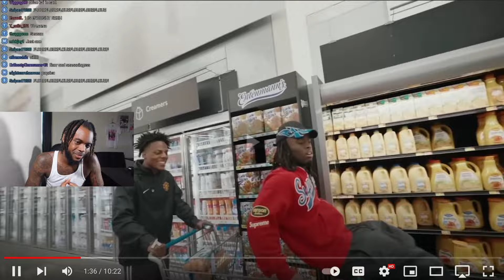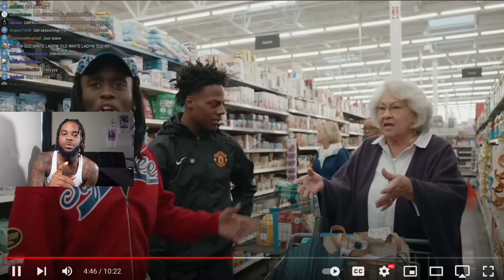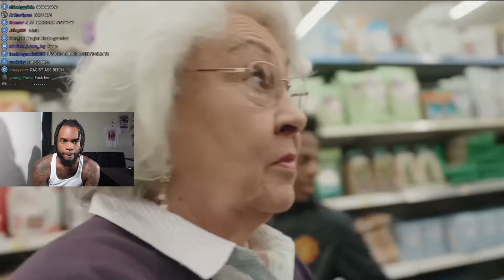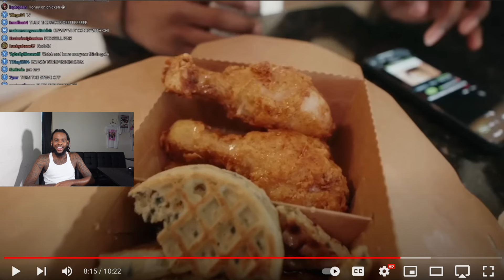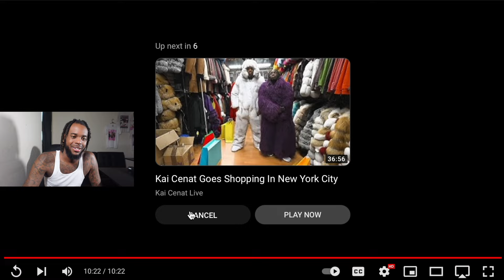Karen CONFRONTS Kai Cenat & IShowSpeed!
Karen Confronts Kai & IShowSpeed